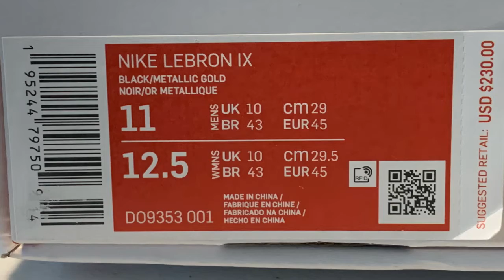StayCoppinKicks - Grails I gotta have - Lebron 9 Watch The Throne X Jay-Z & Kanye West